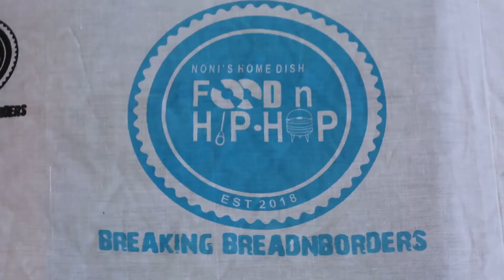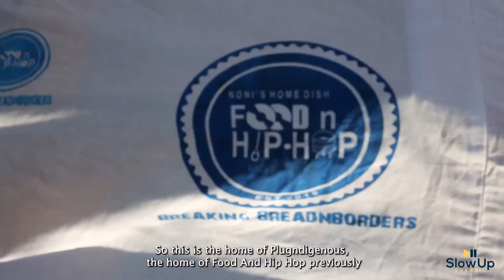SlowUp Shandis S1 E9 : I want my people to heal...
Welcome back to another episode of SlowUp Shandis.
Joining us today is Nonhlanhla Godole of Plugndigenous